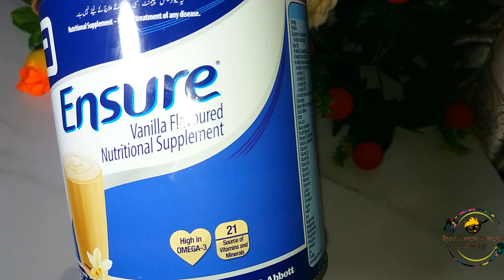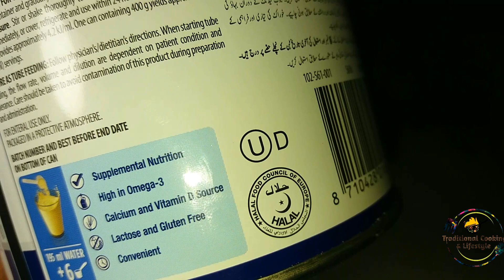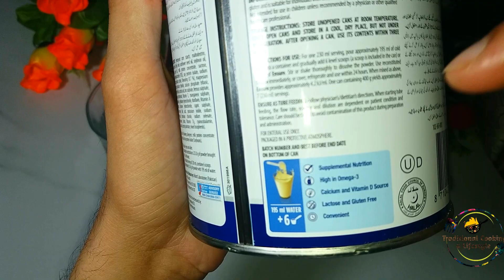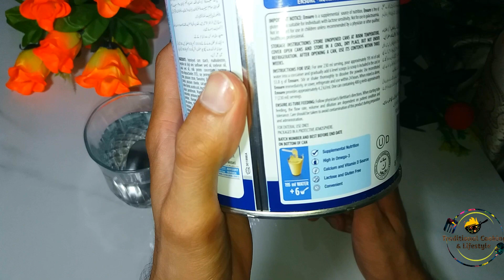Nutritional Supplement Ensure | Abbot Ensure Milk Powder Review | Ensure Powder Benefits in Urdu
Hy my YouTube family
I hope all of you are fine and healthy
Today we are going to review "Abbot Ensure Milk Powder" a nutritional supplement in complete details with nutrition aspects.
Nutritional Supplement Ensure | Abbot Ensure Milk Powder Review | Ensure Powder Benefits in Urdu | Ensure Nutrition Supplement Benefit | Ensure Powder Supplement Review in Urdu | Benefit of Ensure | Benefit of Ensure in Urdu | Honest Review |

Follow more playlist here.